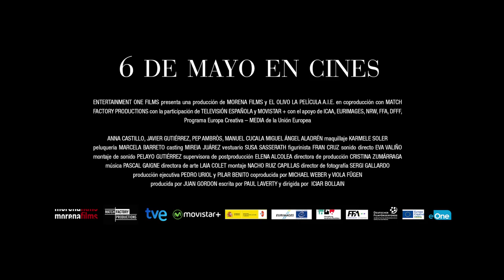The Olive tree -El Olivo TRAILER